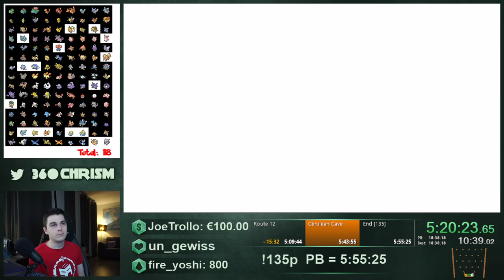Catch 'Em All (Single Game) Speedrun in 5:35:05 | Pokemon Let's Go Pikachu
This is a Catch 'Em All Speedrun on a single game of Pokemon Let's Go Eevee/Pikachu. You are able to obtain 135 Pokemon in each of the games without the need for trading.